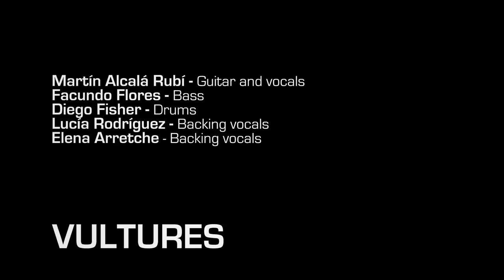Vultures - John Mayer (cover)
- Martín Alcalá Rubí - Guitar and vocals - @martinalcalarubi
- Facundo Flores - Bass - @facuflores84
- Diego Fisher - Drums - @diego__fischer
- Lucía Rodríguez - Backing vocals - @lurmendy
- Elena Arretche - Backing vocals - @malearretche

Recorded live at "El Ombú Records", on March 2018. Montevideo, Uruguay.